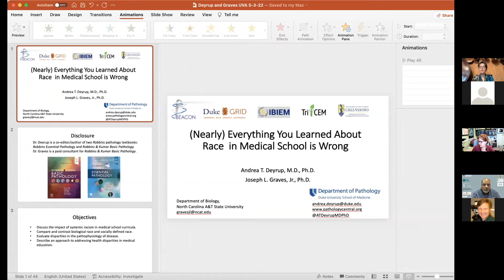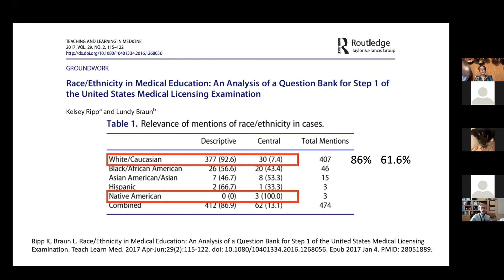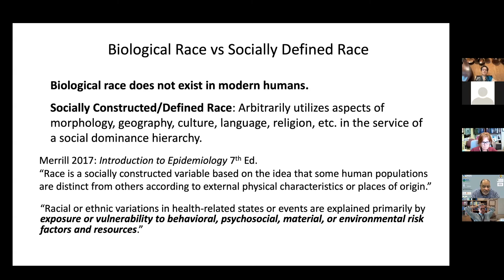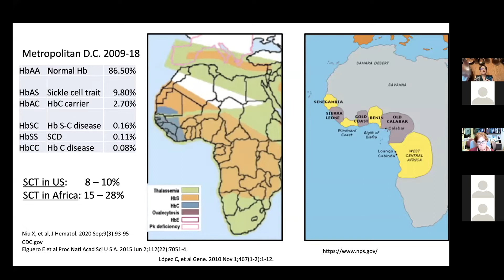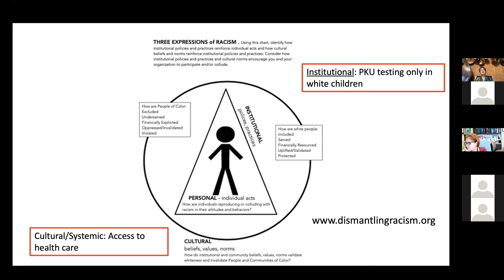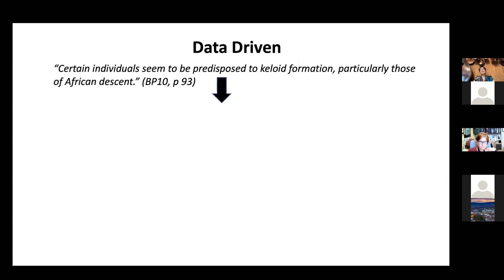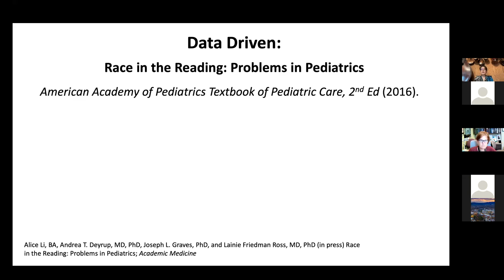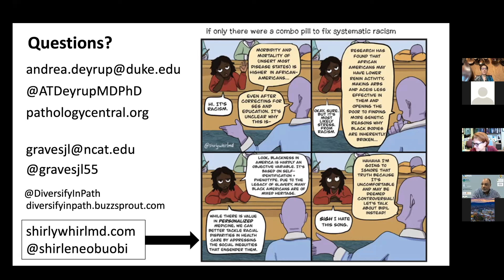Andrea Deyrup, Joseph Graves, Jr.: UVA Pathology Grand Rounds 5/3/22